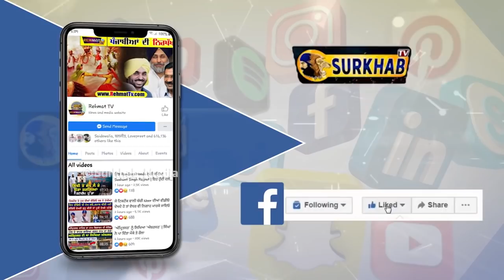ਮੀਟ ਖਾਂਦਾ ਗ੍ਰੰਥੀ ਰੰਗੇ ਹੱਥੀਂ ਫੜਿਆ | ਅਜਿਹੇ ਗ੍ਰੰਥੀ ਕਰਦੇ ਬਾਕੀਆਂ ਨੂੰ ਬਦਨਾਮ | Surkhab TV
ਇਹਨੂੰ ਸਿੱਖ ਕੌਮ ਦੀ ਬਦਕਿਸਮਤੀ ਕਹੀਏ ਕਿ ਗੁਰੂ ਦੇ ਵਜੀਰ ਦੀ ਪਦਵੀ ਪ੍ਰਾਪਤ ਬਹੁਤ ਸਾਰੇ ਗ੍ਰੰਥੀ ਸਿੰਘ ਅਜਿਹੇ ਹਨ ਜੋ ਗੁਰੂ ਦੇ ਹੁਕਮਾਂ ਦੇ ਉਲਟ ਜਾ ਕੇ ਅਜਿਹੀ ਕਰਤੂਤ ਕਰ ਜਾਂਦੇ ਹਨ ਜੋ ਬਾਕੀਆਂ ਦੀ ਬਦਨਾਮੀ ਦਾ ਵੀ ਕਾਰਨ ਬਣਦੇ ਹਨ ਤੇ ਅਜਿਹਾ ਹੀ ਮਾਮਲਾ ਪਿੰਡ ਧੁੰਨ ਦਾ ਆਇਆ ਹੈ ਜਿਥੇ ਮਾਸ ਖਾਣ ਦੇ ਸ਼ੋਕੀਨ ਗ੍ਰੰਥੀ ਸਿੰਘ ਨੂੰ ਪਿੰਡ ਧੁੰਨ ਦੇ ਲੋਕਾਂ ਨੇ ਮੀਟ ਸਮੇਤ ਰੰਗੇ ਹੱਥੀਂ ਫੜ ਪੁਲਿਸ ਦੇ ਹਵਾਲੇ ਕੀਤਾ। ਪ੍ਰਾਪਤ ਹੋਈ ਜਾਣਕਾਰੀ ਅਨੁਸਾਰ ਗੁਰਦੁਆਰਾ ਸਾਹਿਬ ਬਾਬਾ ਜੋਰਾਵਰ ਸਿੰਘ ਬਾਬਾ ਫ਼ਤਹਿ ਸਿੰਘ ਪਿੰਡ ਧੁੰਨ ਵਿਖੇ ਗ੍ਰੰਥੀ ਸਿੰਘ ਵਜੋਂ ਸੇਵਾ ਨਿਭਾ ਰਹੇ ਗ੍ਰੰਥੀ ਜਸਵੀਰ ਸਿੰਘ ਜੋ ਕਿ ਗੁਰਦੁਆਰਾ ਸਾਹਿਬ ਵਿਖੇ ਆਪਣੇ ਪਰਿਵਾਰ ਸਮੇਤ ਰਹਿ ਰਿਹਾ ਹੈ। ਇਹ ਗ੍ਰੰਥੀ ਗੁਰਦੁਆਰਾ ਸਾਹਿਬ ਦੀ ਹਦੂਦ ਅੰਦਰ ਮਾਸ ਦਾ ਸੇਵਨ ਕਰਦਾ ਹੈ ਜਿਸ ਨੂੰ ਪਿੰਡ ਵਾਸੀਆਂ ਨੇ ਮੀਟ ਸਮੇਤ ਰੰਗੇ ਹੱਥੀਂ ਫੜ ਕੇ ਪੁਲਿਸ ਹਵਾਲੇ ਕਰ ਦਿੱਤਾ। ਪੱਤਰਕਾਰਾਂ ਨਾਲ ਗੱਲਬਾਤ ਕਰਦਿਆਂ ਗੁਰਦੁਆਰਾ ਸਾਹਿਬ ਦੇ ਪ੍ਰਧਾਨ ਨੇ ਕਿਹਾ ਕਿ ਸਾਨੂੰ ਸ਼ੱਕ ਸੀ ਕਿ ਇਹ ਗ੍ਰੰਥੀ ਸਿੰਘ ਗੁਰਦੁਆਰਾ ਸਾਹਿਬ ਵਿਖੇ ਮੀਟ ਬਣਾ ਕੇ ਖਾਦਾ ਸੀ ਜਿਸ ਨੂੰ ਗੁਪਤ ਸੂਚਨਾ ਮਿਲਣ ਤੇ ਹੀ ਸਮੇਤ ਰੰਗੇ ਹੱਥੀਂ ਫੜ ਕੇ ਪੁਲਿਸ ਹਵਾਲੇ ਕਰ ਦਿੱਤਾ ਗਿਆ ਹੈ।

ਨਾਲ ਹੀ ਪੱਤਰਕਾਰਾਂ ਨਾਲ ਗੱਲਬਾਤ ਕਰਦਿਆ ਸਤਿਕਾਰ ਕਮੇਟੀ ਸਰਕਲ ਭਿੱਖੀਵਿੰਡ ਦੇ ਪ੍ਰਧਾਨ ਭਾਈ ਰਣਜੀਤ ਸਿੰਘ ਉਦੋਕੇ  ਨੇ ਕਿਹਾ ਕਿ ਸਾਨੂੰ ਪਿੰਡ ਦੇ ਮੋਹਤਬਰ ਬੰਦਿਆਂ ਤੋਂ ਪਤਾ ਲੱਗਿਆ ਸੀ ਕਿ ਇਹ ਬਾਬਾ ਗੁਰਦੁਆਰਾ ਸਾਹਿਬ ਵਿੱਚ ਮੀਟ ਬਣਾ ਕੇ ਖਾਦਾ ਹੈ। ਜਾਣਕਾਰੀ ਅਨੁਸਾਰ ਪੁਲਿਸ ਵੱਲੋਂ ਵੀ ਧਾਰਮਿਕ ਭਾਵਨਾਵਾਂ ਨੂੰ ਠੇਸ ਪਹੁੰਚਾਉਣ ਦੀਆ ਧਾਰਾਵਾਂ ਤਹਿਤ ਪਰਚਾ ਦਰਜ ਕਰ ਲਿਆ ਗਿਆ ਹੈ।
ਲੋੜ ਹੈ ਅਜਿਹੇ ਗ੍ਰੰਥੀਆਂ ਨੂੰ ਗੁਰੂ ਤੋਂ ਭੈ ਖਾ ਕੇ ਗੁਰਮਤਿ ਦੀ ਪਾਲਣਾ ਕਰਨ ਦੀ ਤਾਂ ਜੋ ਇਸ ਪਵਿੱਤਰ ਸੇਵਾ ਨੂੰ ਬਦਨਾਮੀ ਤੋਂ ਬਚਾਇਆ ਜਾ ਸਕੇ।